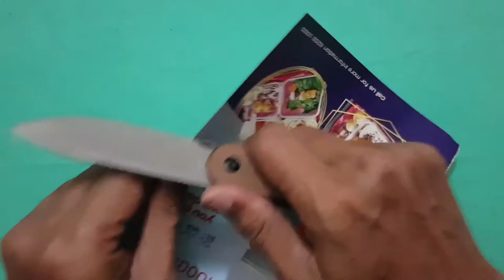Civivi Elementum Button Lock : It Just Works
CIVIVI ELEMENTUM BUTTON LOCK 3.47" SANDVIK 14C28N STONEWASHED BROWN MICARTA FOLDING KNIFE C2103D

• Overall Length: 8.00" (213.1 mm)
• Blade Length: 3.47" (88.1 mm)
• Closed Length: 4.53" (115.0 mm)
• Blade Thickness: 0.12" (3mm)
• Handle Thickness: 0.43" (11mm)
• Weight: 3.19 oz. (90.5 g)
• Blade Material: Sandvik 14C28N
• Blade Hardness: 58-60HRC
• Blade Grind: Hollow
• Blade Finish: Stonewashed
• Handle Material: Brown Micarta
• Liner Material: Stainless Steel
• Pocket Clip:  Deep Carry Tip-Up, Right/Left
• Clip Material: Stainless Steel
• Screws Material: Stainless Steel
• Pivot Assembly: Caged Ceramic Ball Bearing
• Locking Mechanism: Button Lock